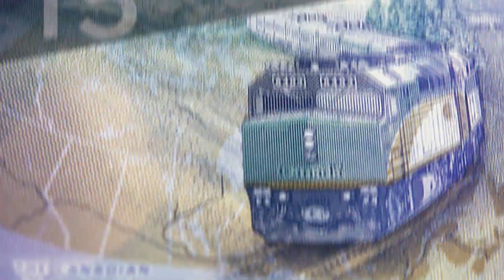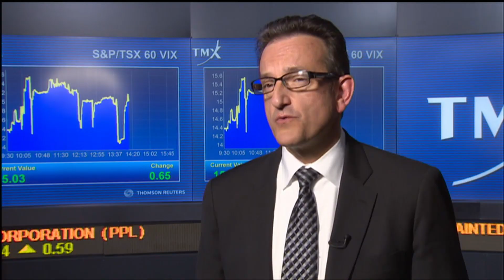Bank of Canada keeps key rate unchanged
The Bank of Canada kept its key interest rate at 0.75 per cent today, after an economic "wobble" to start 2015.